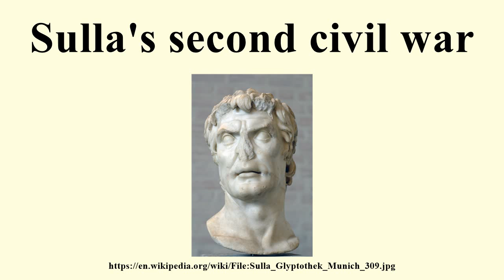Sulla's second civil war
Image-Copyright-Info
Image is in public domain
Artist-Info:   Unknown
Image-Copyright-Info